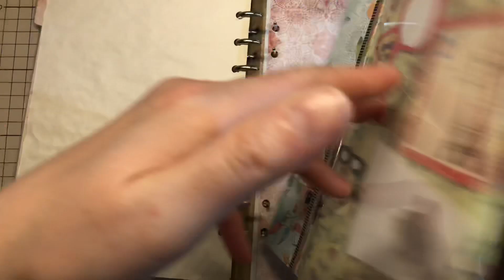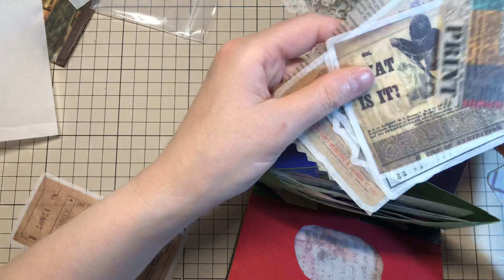【147】作った物のご紹介です🎶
和紙で作ったステッカー帳が完全しました😁
円切りカッターの実演もしてみました🎶